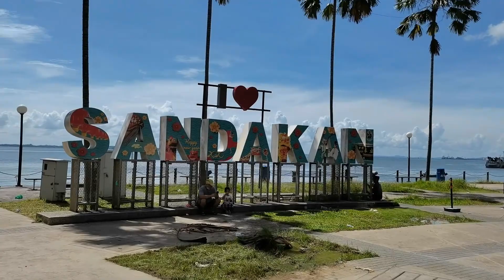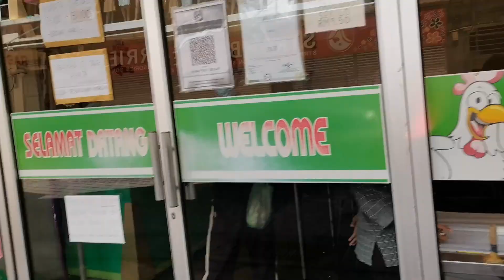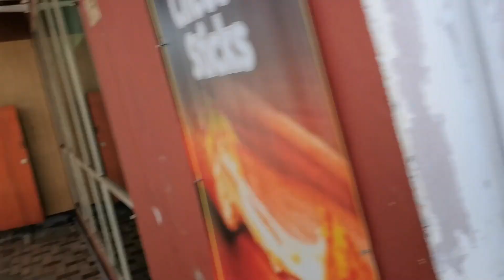SANDAKAN | FREE WALK HARI MINGGU KU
TERIMA KASIH KEPADA SEMUA RAKAN - RAKAN YANG TELAH MENYOKONG CHANNEL INI DAN TIDAK LUPA JUGA KEPADA SEMUA VIEWER YANG MENONTON VIDEO - VIDEO DARI CHANNEL INI. SALAM SATU HOBI DAN SALAM SALING SUPPORT KITA SEMUA.